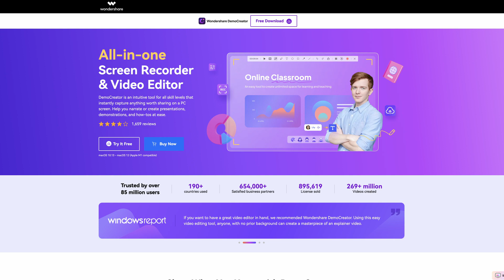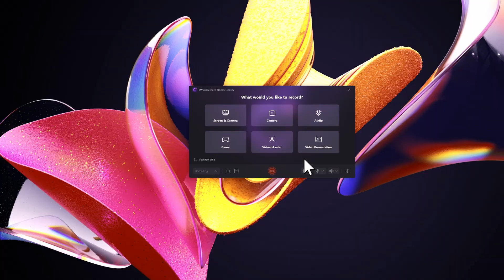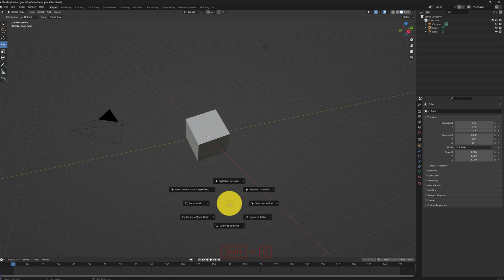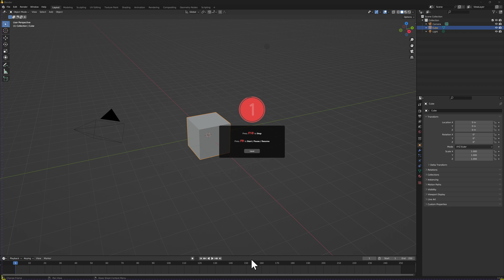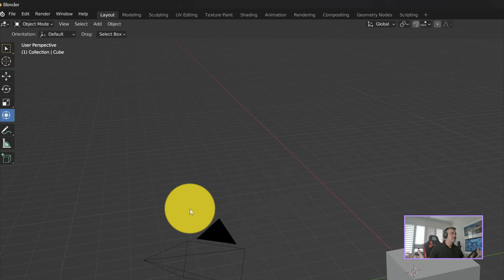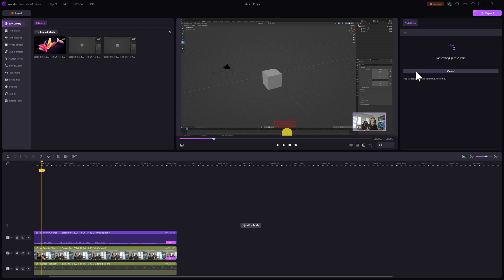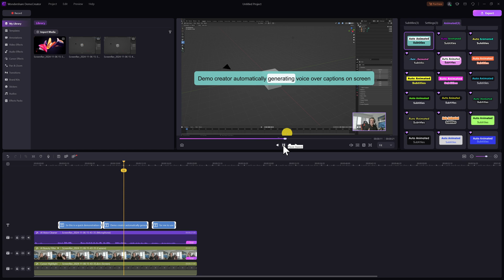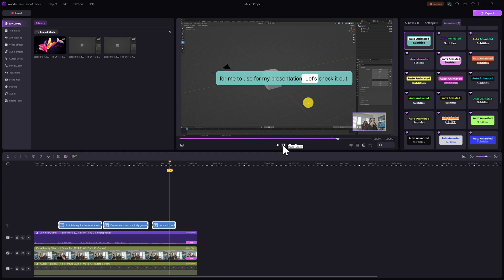Best all-in-one screen & video recorder for online courses & tutorial videos - windows 10/11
Wondershare Democreator is a versatile tool for content creators, educators, and tutors, enabling seamless screen recording, game streaming, and video presentations. It supports popular virtual cameras and offers creative visual and audio effects, such as annotations, smart pan & zoom, voice changer, pro templates for different user cases and so on.

In this video I will go over the main features, showing you step by step how you can create your own screen recording videos with Audio!

This software can be used on Mac OS and Windows. For Mac users you will be pleased to know that this captures not only the screen recording but also the audio on screen. If you have ever tried to use QuickTime to do screen recordings on the Mac you may notice that it won't record screen audio which can be really frustrating. Demo Creator can do this and also record your video presenation along with the screen recording on seperate tracks.

Another amazing feature is the ability to edit the video in the included editor. You have full control over the screen recording, audio and video overlay tracks as they are recorded on seperate layers.

So not only is this a great screen recorder but you can use it to edit your videos as well!